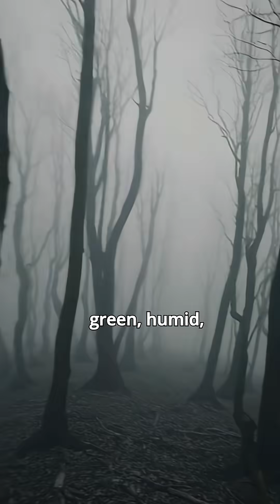THERE'S A Rainforest Underneath Antarctica… and It Changes Everything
Beneath Antarctica’s frozen surface… scientists found something they never expected.

Fossilized roots. Ancient pollen. Pieces of leaves — preserved not in ice… but in soil.

90 million years ago, this frozen continent was a lush, living rainforest — filled with trees, life, and darkness.

What happened next changed Earth forever.

🎙️ Follow Fact Nomad for more forgotten truths, ancient discoveries, and mind-blowing science.

Science,
Antarctica,
forest,
rainforest,
fact,